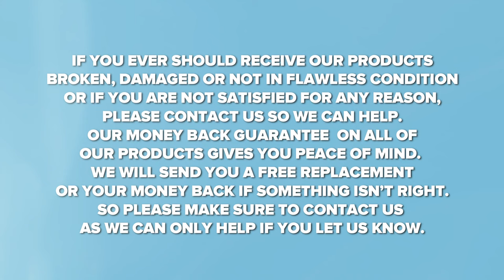How to: Use paper2eat Frosting Sheets to Print Images for Edible Decorating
paper2eat Frosting Sheets are the best choice if you want to create individual and personalized edible toppers for any occasion. This letter sized edible paper is perfect for use with all common edible inkjet printers and in contrast to some other available brands these even work great in front loading printers. Our Frosting Sheets can also be used with edible ink printers from other countries than the U.S. You just have to set the paper settings to “letter size” and you are good to go.

Haven't tried our most popular edible paper yet? You can get your pack of Frosting Sheets

Facts at a glance:
- Print area 8.5” x 10.75” (0.25" non-printable area necessary in order to easily peel off plastic backing)
- 24 Sheets per pack
- Resealable bag preserves freshness
- Plastic backing (prevents the sheets from sticking together and to printer rollers)
- Long shelf life, minimum of 18 months
- Slight vanilla taste, not too sweet (does not impact the taste of your cake)
- Most popular edible paper on the market
- Works perfect with all common edible inkjet printers such as Canon and Epson
- 0.5 mm thickness
- FDA approved ingredients only
- Vegan, Soy-Free, Nut-Free, GMO-Free, Gluten-Free, FDA-Approved-Ingredients, Dairy-Free, Peanut-Free